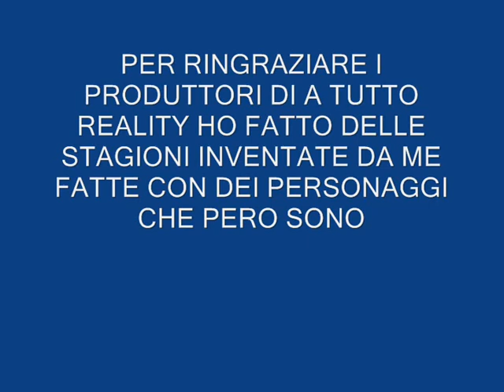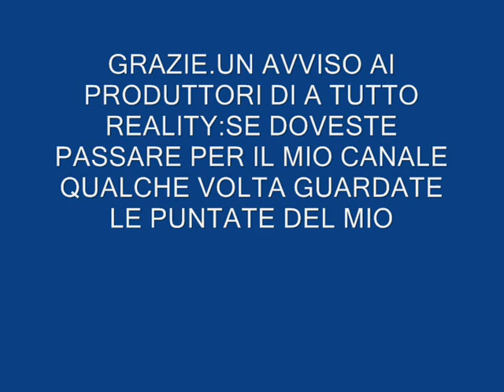PER RINGRAZIARE I PRODUTTORI DI A TUTTO REALITY L ISOLA.AVI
AI PRODUTTORI DI A TUTTO REALITY L ISOLA-AZIONE-TOUR-LA VENDETTA DELL ISOLA.GUARDATE QUESTO VIDEO VI PREGO!